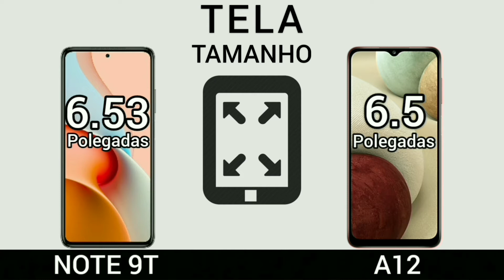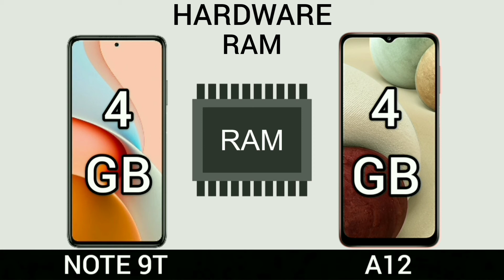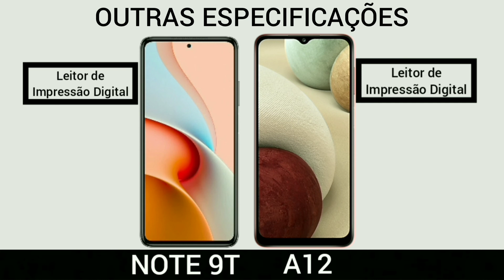Xiaomi Redmi Note 9T VS Samsung Galaxy A12 | Comparativo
samsung Galaxy a12
Xiaomi redmi Note 9T